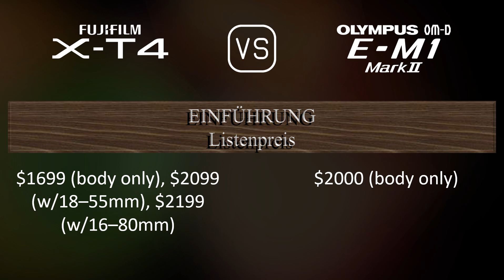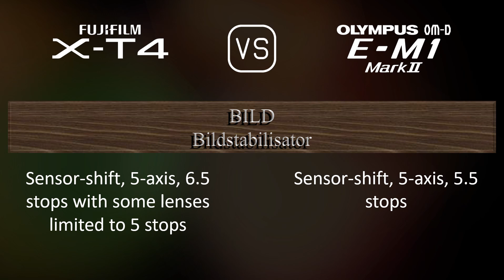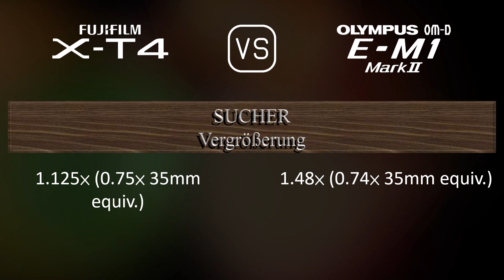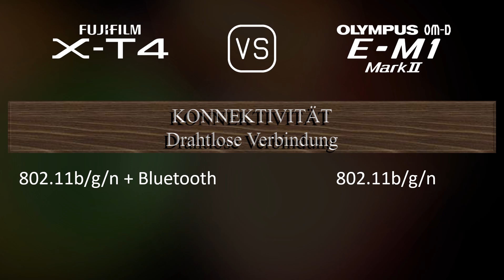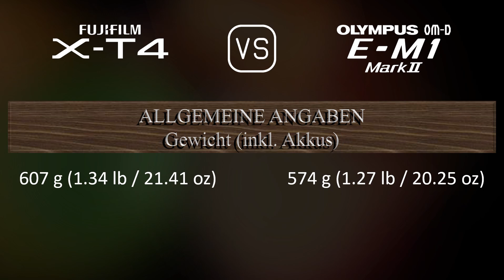Fujifilm X-T4 vs. Olympus OM-D E-M1 Mark II: Ein Vergleich der technischen Daten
Dieses Video gibt einen Überblick über die Fujifilm X-T4 und die Olympus OM-D E-M1 Mark II in einem parallelen Technikdatenvergleich (comparison of specifications). Vielen Dank fürs Zuschauen.

00:25 EINFÜHRUNG
00:33 KAMERAGEHÄUSE
00:40 BILDSENSOR
01:01 BILD
01:16 OPTIK & FOKUS
01:41 BILDSCHIRM
01:58 SUCHER
02:13 FOTOGRAFISCHE FUNKTIONEN
03:06 VIDEOGRAFISCHE FUNKTIONEN
03:20 SPEICHERUNG
03:24 KONNEKTIVITÄT
03:49 ALLGEMEINE ANGABEN
04:07 SONSTIGE FUNKTIONEN